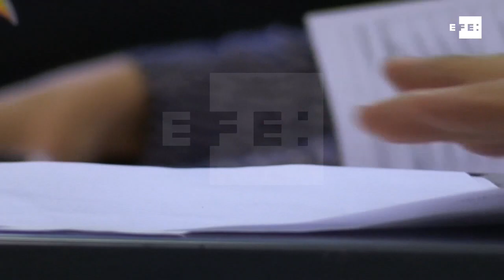Cae el apoyo ciudadano al inédito tripartito de Merkel, aún en negociaciones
Berlín (Alemania), 10 nov (EFE/EPA).- Las complejas negociaciones para formar el nuevo Gobierno alemán han hecho caer el apoyo ciudadano a la fórmula del tripartito entre conservadores, liberales y verdes, una constelación inédita a escala federal y la única que daría mayoría estable a la canciller, Angela Merkel, para un cuarto mandato.